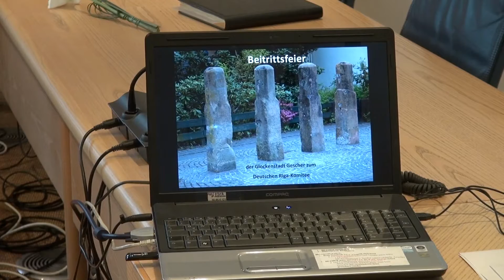Gescher - Beitritt zum Riga-Komitee.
20 Juden aus Gescher wurden 1941 nach Riga deportiert. Niemand überlebte.Damit dieses Ereignis nicht dem Vergessen anheim fällt ist die Stadt am 27. Mai 2014 dem Riga-Komitee beigetreten. Im voll besetzen Ratssaal wohnten zahlreiche Gäste und Bürger einer eindrucksvollen Beitrittsfeier bei. Unter ihnen auch Regierungspräsident Prof. Dr. Klenke, der zusammen mit Bürgermeister Hubert Effkemann die Beitrittsurkunde unterzeichnete.